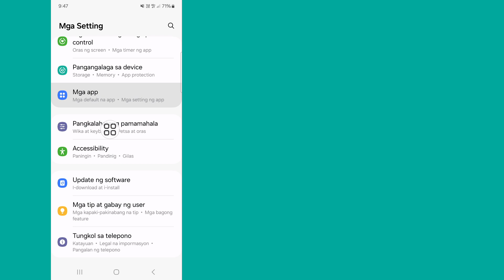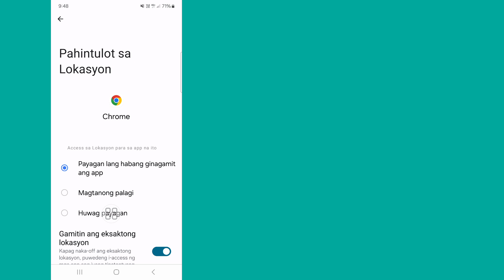Paano Ayusin ang 502 Bad Gateway Error sa Google Chrome Android (Update)ll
Dito, sa video na ito, sasabihin ko sa iyo (Paano Ayusin ang 502 Bad Gateway Error sa Google Chrome Android) patuloy na Panoorin ang video hanggang sa matapos, napakasimple at madaling paraan nito

Kung Mayroon kang Anumang Mga Hiling sa Tutorial, Ipaalam sa Akin Sa Komento! Gagawin Ko Ito Para sa Iyo Sa loob ng 1 Araw.

Quire About.

 paano ayusin ang 502 masamang gateway error sa android

  paano ayusin ang 502 masamang gateway error sa google chrome

  error 502 masamang gateway

 502 masamang gateway error

  502 masamang pag-aayos ng gateway

  ayusin ang 502 masamang gateway error

 paano ayusin ang 502 bad gateway

 502 masamang gateway nginx

 502 masamang gateway wordpress

 ©Lahat ng Righat ay nakalaan para sa teknolohiya ng RK Robin.  Ang sinumang iba pang May-akda na muling mag-upload ng video na ito ay agad na gagawa ng aksyon na may strike sa copyright kaya huwag itong muling i-publish.